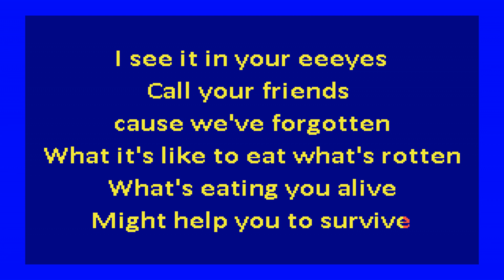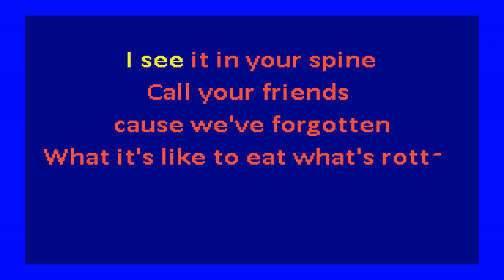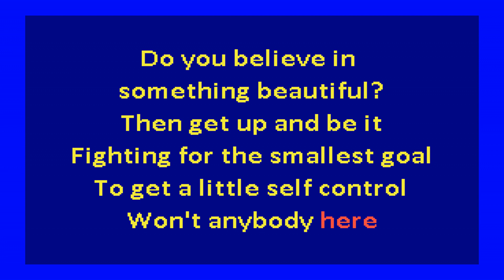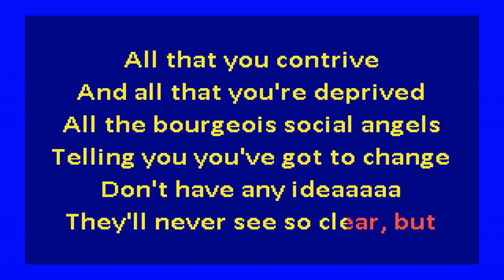Ted Leo - Me and Mia (karaoke)